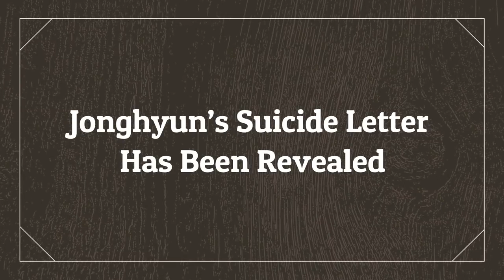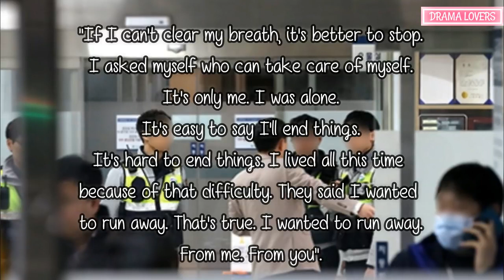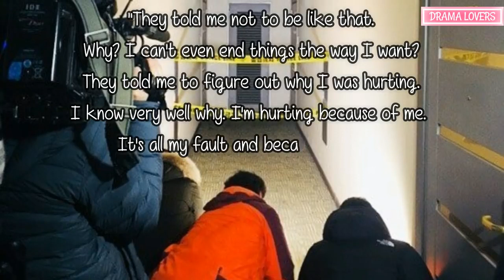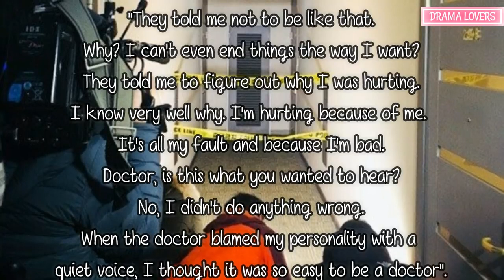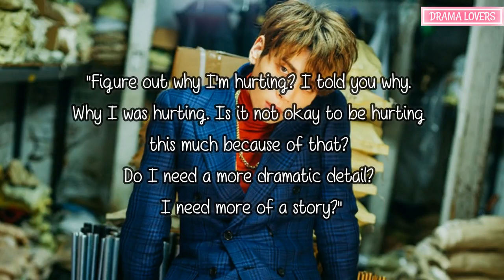UPDATE Jonghyun’s Suicide Letter Has Been Revealed With His Family's Permission